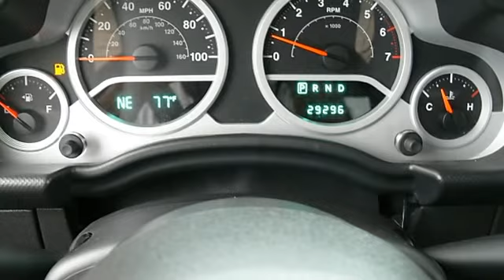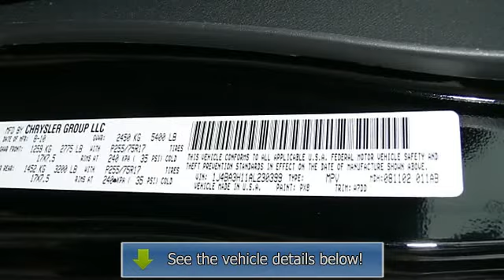2010 Jeep Wrangler Unlimited - Corpus Christi Subaru - Corpus Christi, TX 78415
Corpus Christi Subaru
3615 South Padre Island Drive

For Sale: 2010 Jeep Wrangler Unlimited
VIN: 1J4BA3H11AL230399
Engine: V6 Cylinder Engine 3.8L/231
Drivetrain: Four Wheel Drive
Transmission: 6-Speed M/T
Color: Black (exterior) Dark Slate Gray/Medium Slate Gray (interior)

Features:
Here at Corpus Christi Subaru we take pride in the quality of vehicles we have available. All of them go through an extensive multi point inspection. You will be pleased with your next automotive purchase at Corpus Christi Subaru.